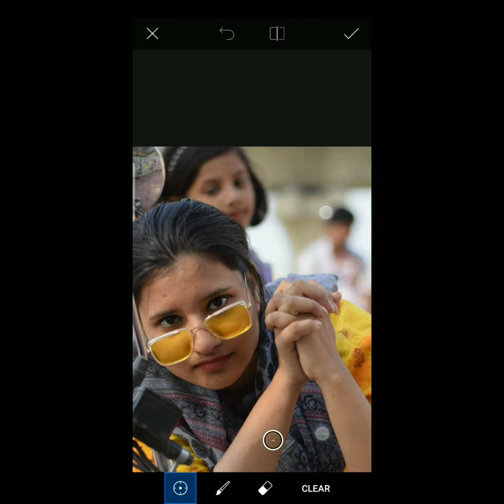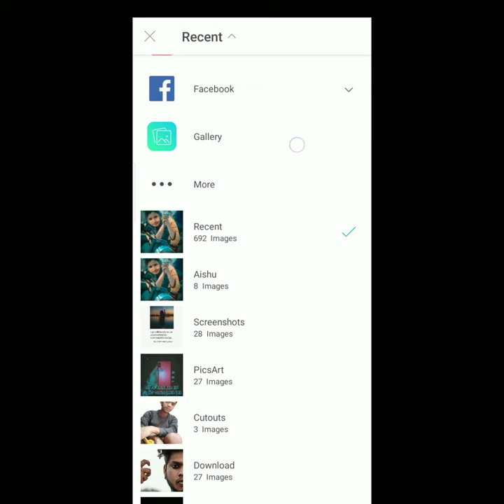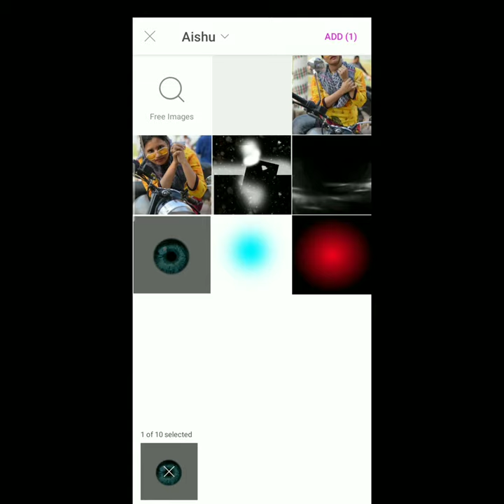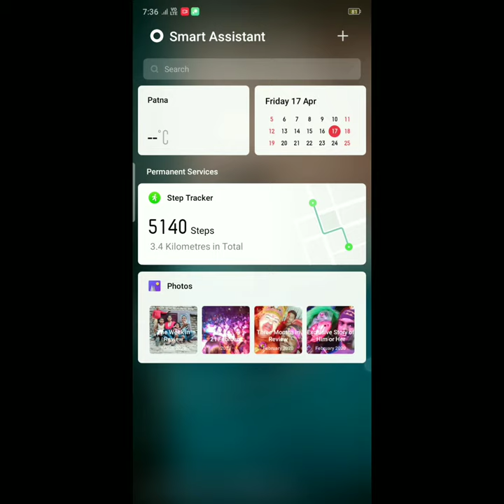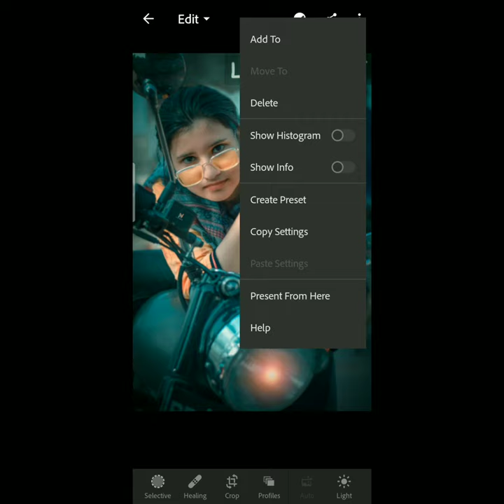PicsArt Girl Photo Editing।। PicsArt Cb Editing New 2020।। PicsArt Retouching Tutorial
Hii